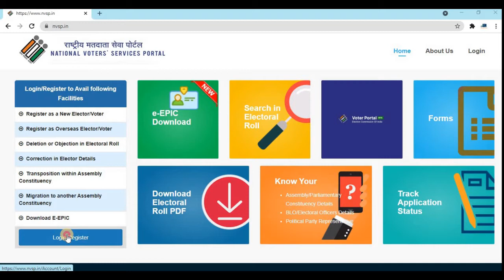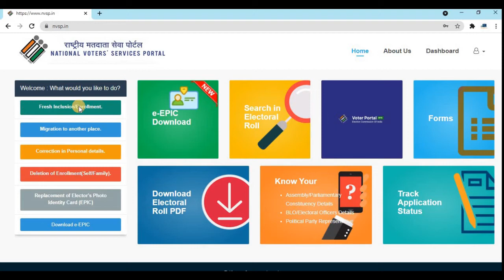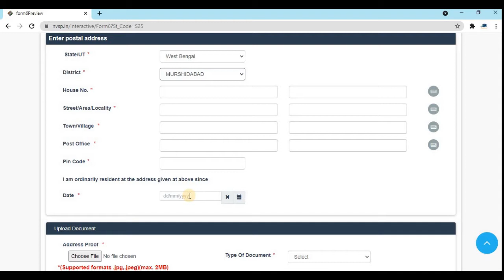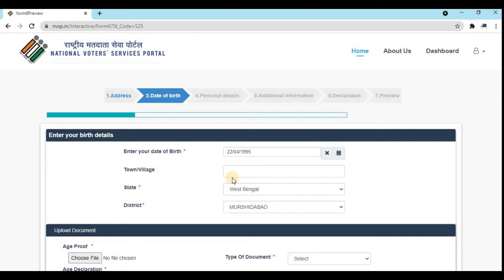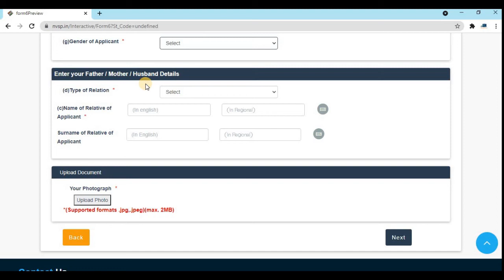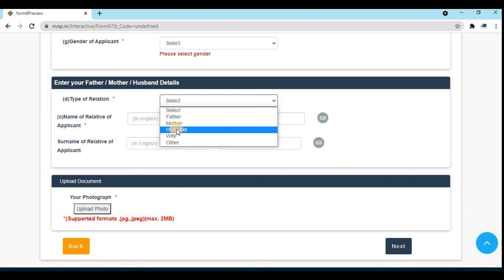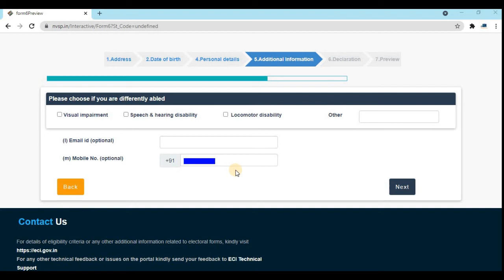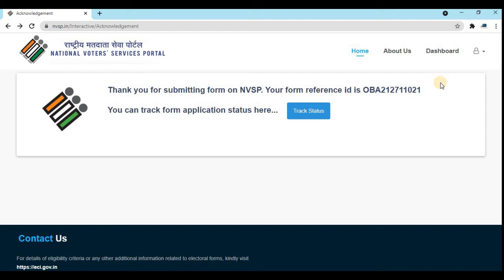How To Apply For New Voter Card | নতুন ভোটার কার্ডের জন্য কীভাবে আবেদন করবেন | Step By Step Details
My mic for recording: 1.